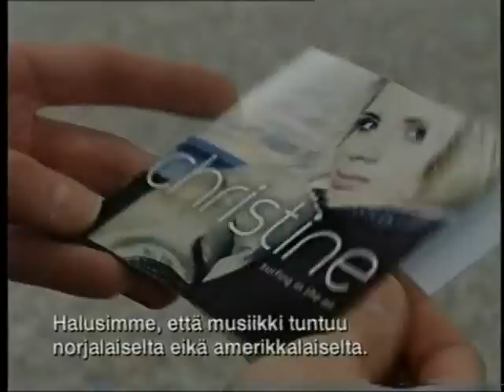Christine Guldbrandsen (Eurovision) interview by Tomi Lindblom (2003) / Finland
Norjalainen Christine Guldbrandsen julkaisi debyyttilevynsä vuonna 2003. Levy julkaistiin myös Suomessa, ja Christine kävi mainostamassa sitä Helsingissä. MTV3:n Huomenta Suomi -ohjelman Tomi Lindblom haastatteli Christineä lentokentällä. Studiossa olivat juontajina Lauri Karhuvaara ja Åsa Nylund. Christine edusti sittemmin Norjaa euroviisuissa vuonna 2006.

Norwegian Christine Guldbrandsen released her first album in 2003. The album was released also in Finland. This interview by Tomi Lindblom was shown in the Finnish MTV3's Breakfast TV. After that in 2006 Christine competed in the Eurovision Song Contest.